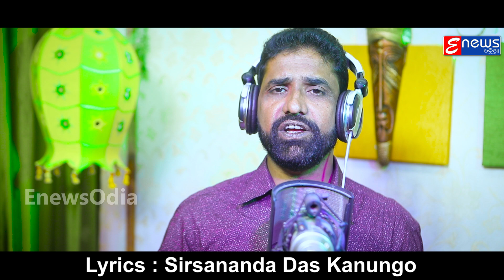Kalia Basichi Bada Deulare || Santosh Panda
!!* ANTI-PIRACY WARNING *!!